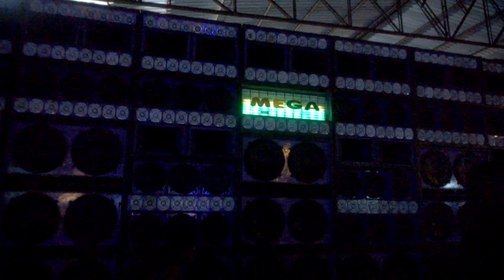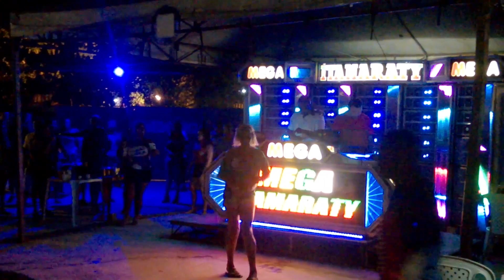MEGA ITAMARATY na area do BARRETO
MEGA ITAMARATY TOCANDO NA AREA DO BARRETO